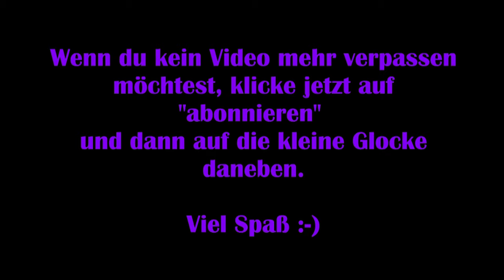Rock of Ages #01 – Felsen, Physik und jede Menge Chaos [Deutsch] [Lets Play]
(Direktlinks zu ihren Videos von unseren anderen Matches - einfach mal reinschauen, es lohnt sich!)

Technische Details:
Aufnahmetool: GeForce Experience
Bearbeitungsprogramm: VideoPad Video Editor
Mikrofon: Auna MIC-900B USB Kondensator Mikrofon für Studio-Aufnahmen

Release: 28. August.2017
Entwickler: ACE Team
Publisher: SEGA
Genre: Indie, Rennspiele
Entwickelt für: PC
FSK: 6